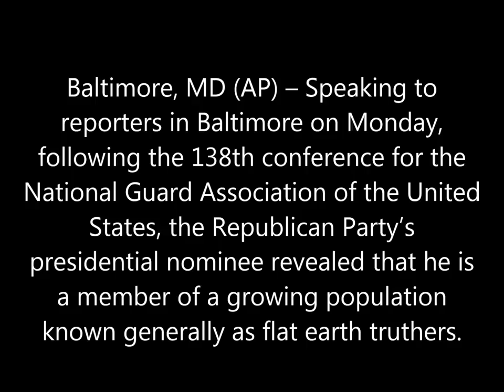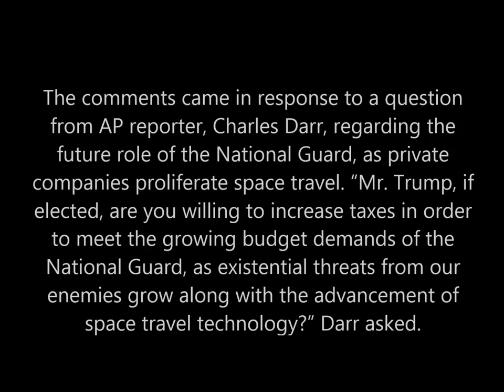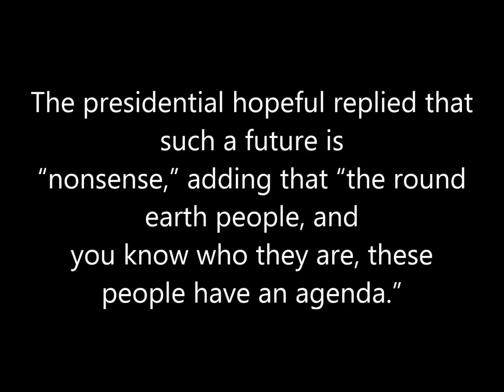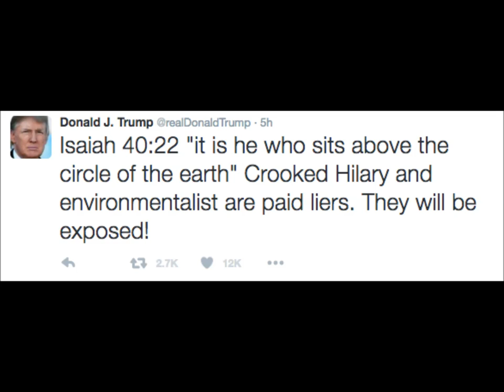Donald Trump Says The Earth Is Flat fake"news" hmmmm